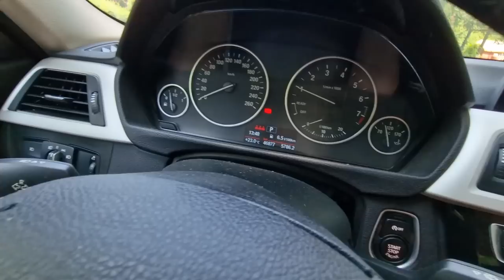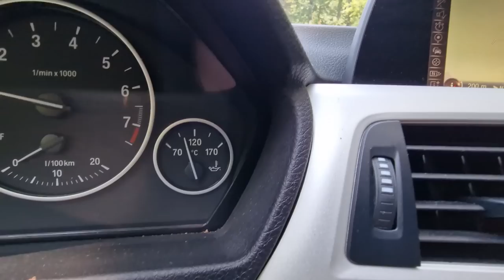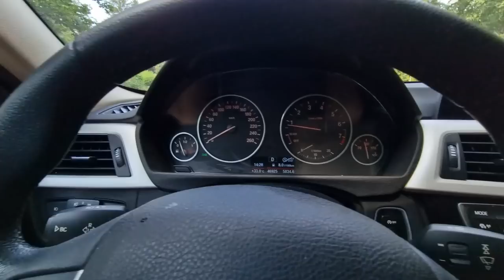Ce se întâmplă când cei mai mari fani VW conduc un BMW seria 3 pe benzină ?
Odorizanții auto DeoMaxx pot fi comandati de aici

- Piese auto originale si aftermarket

Cont Revolut @automasterchef
BIC : REVOLT21

SC LITTLE SOFIA SRL
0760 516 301 PREDARE/PRELUARE AEROPORT CRAIOVA